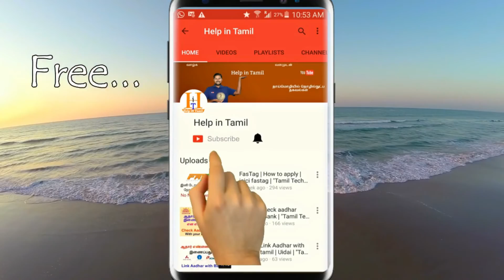Thread a Needle in 2 Seconds | Help in Tamil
Learn the trick to thread a needle in no time.

Today we are going to see how to thread a needle in 2 just seconds or less. All you have to need is little practice. Watch the video & try yourself the trick and within no time you will perform the magic | Help in Tamil

Checkout all our videos here

1. Bluetooth Speaker

2. Magic Blow Lamp

4. Fixate Gel Pads

5. Dynamo Torch